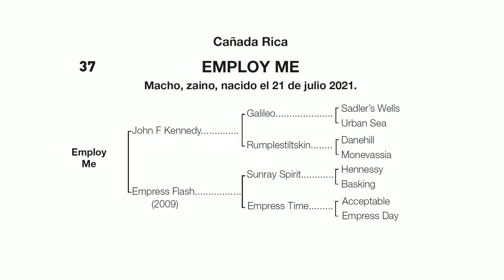37 - EMPLOY ME